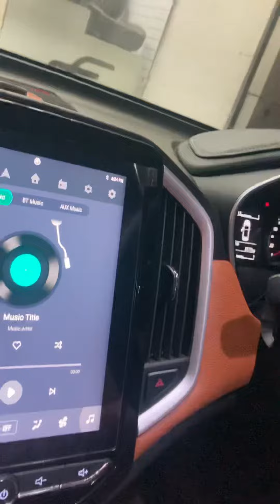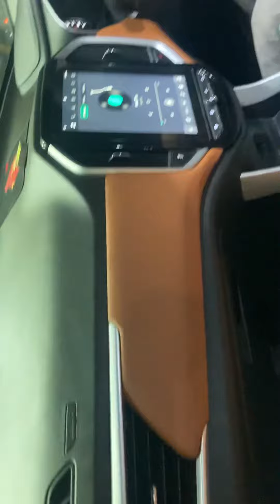MG HECTOR SEAT COVERS